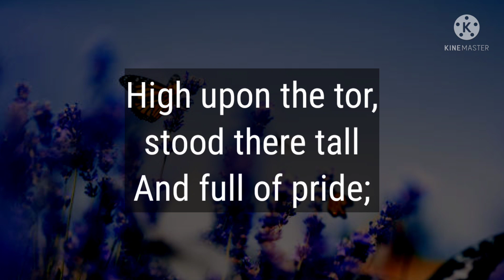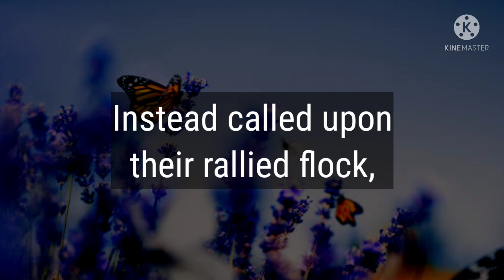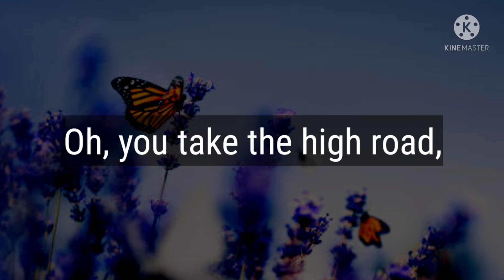DM to DF 💓 messages || I can't wait no more || I will be there soon || I need you my love poems